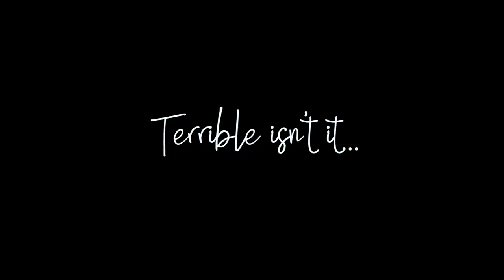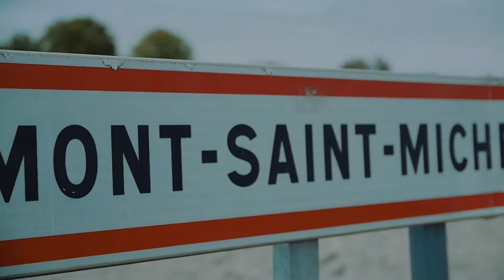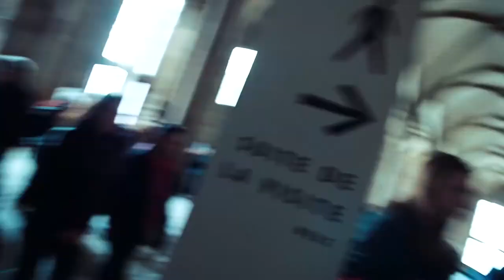Ep.3//- Exploring The French Coastline.. (SHE'S ALLERGIC)🇫🇷🌰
SORRY FOR THE DELAY! Noisettes are a big NO-NO.
More on the way soon!!

Shot on
Panasonic GH4
Sigma 17-50